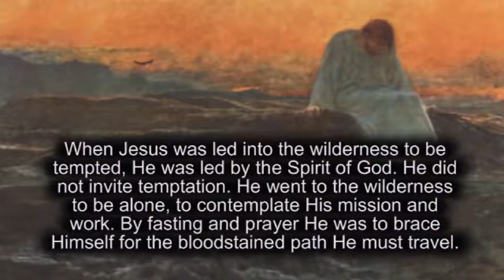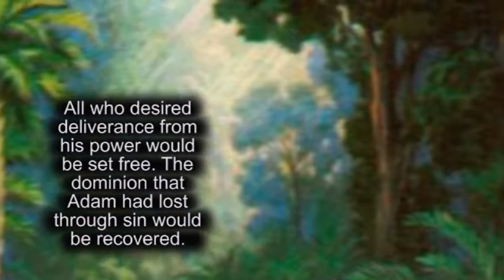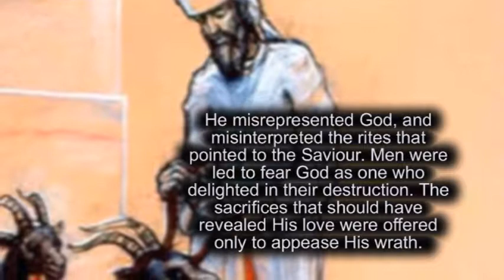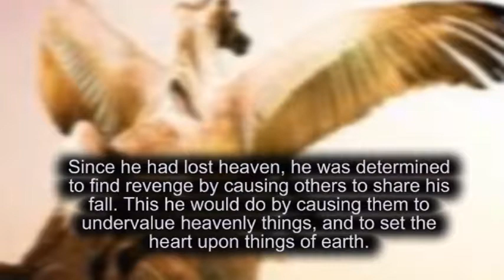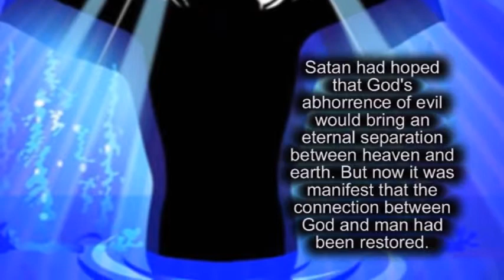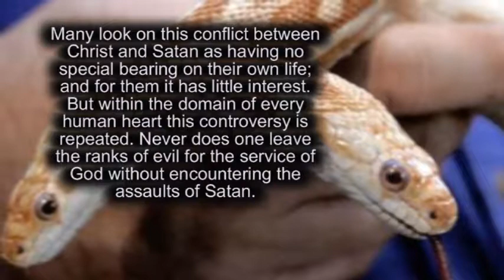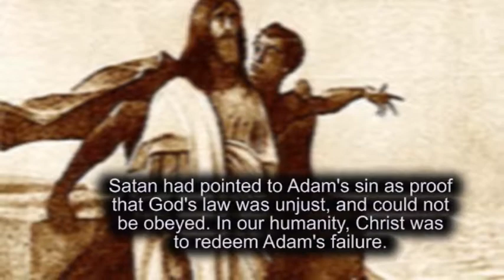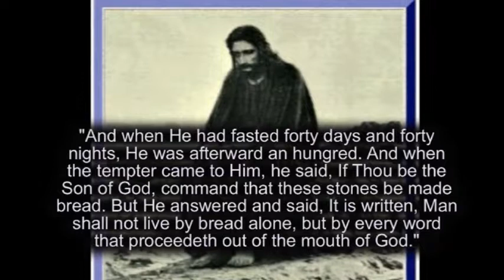012 THE TEMPTATION (ONE).wmv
And Jesus being full of the Holy Ghost returned from Jordan, and was led by the Spirit into the wilderness." The words of Mark are still more significant. He says, "Immediately the Spirit driveth Him into the wilderness. And He was there in the wilderness forty days, tempted of Satan; and was with the wild beasts." "And in those days He did eat nothing."  {DA 114.1}
     When Jesus was led into the wilderness to be tempted, He was led by the Spirit of God. He did not invite temptation. He went to the wilderness to be alone, to contemplate His mission and work. By fasting and prayer He was to brace Himself for the bloodstained path He must travel. But Satan knew that the Saviour had gone into the wilderness, and he thought this the best time to approach Him.  {DA 114.2}